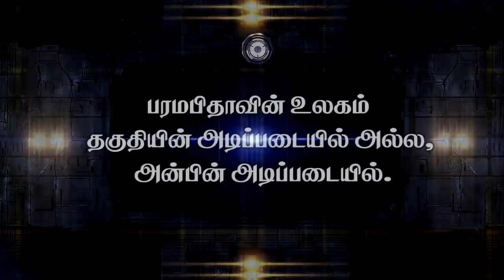" பரம‌பிதாவின் உலகம் தகுதியின் அடிப்படையில் அல்ல, அன்பின் அடிப்படையில்(HD)(DD1603)